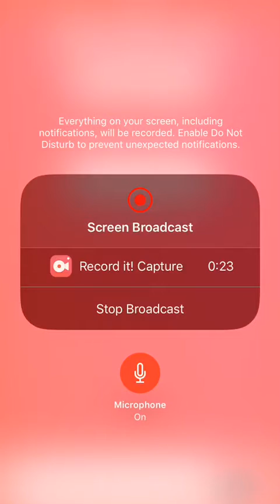Injustice: Opening an Nth Metal Ultimate Pack!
Nth metal is the material that makes up thanagarian armor and is a rare form of currency in the game. This is a big moment.